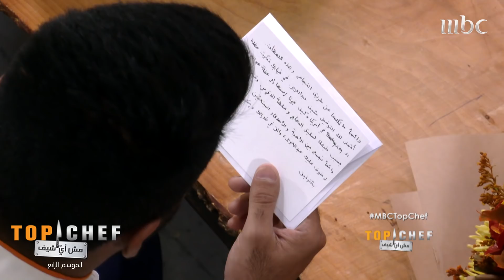الإبتعاد عن الأهل من أصعب اللحظات التي يعيشها المشتركين بتوب شيف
Find MBC Top Chef Trailers, full episode highlights, previews, promos, clips, and
Top Chef
مش أي شيف
مسابقات  , الطهي , مطبخ
النسخة العربية من برنامج المسابقات العالمي توب شيف والذي يقدم منافسات في مجال الطهي، حيث يتنافس 16 طاهياً محترفاً من مختلف الدول العربية تحت إشراف لجنة من المتخصصين في عالم الطهي ليفوز أحدهم بلقب توب شيف، إضافة إلى حضور ضيوف عرب وعالميين في كل حلقة.